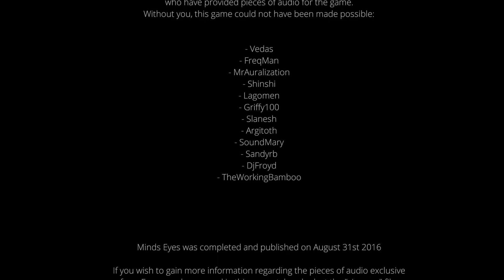seyE sdniM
playing this game for the 3rd time, but its been a while and I just kinda wanted to play again. I hope you enjoy, also I'm working on a book, and I will release the first chapter soon.